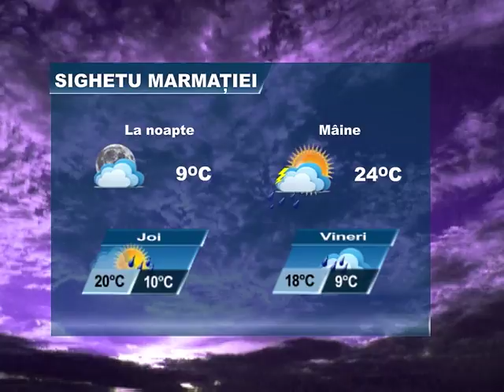METEO 2 MAI